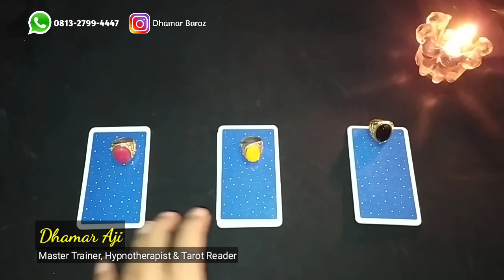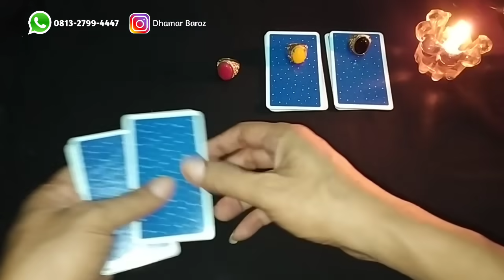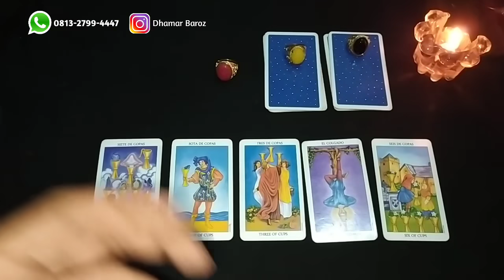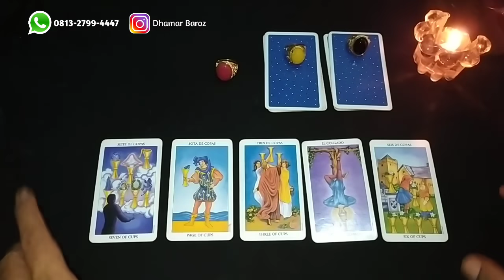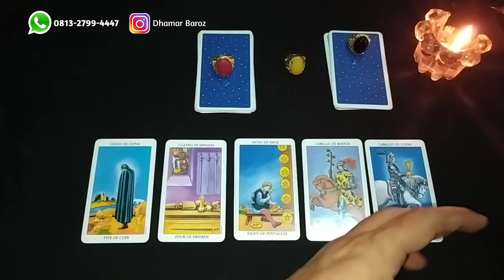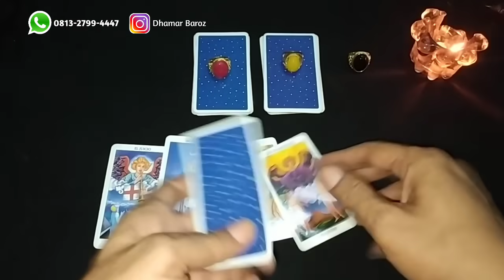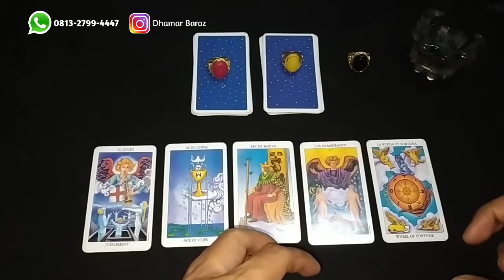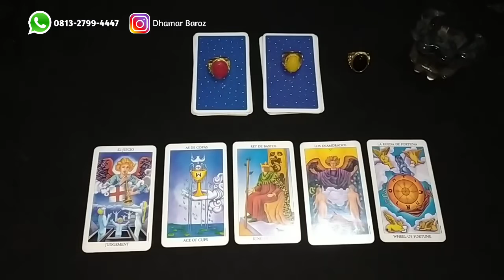PILIH KARTU (Timeless) - SIAPA JODOHKU, Orang Lama atau Baru?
Kami Melayani :
1. Tarot Reading (Tarot Spiritual & Psikologi)
2. Konsultasi Jodoh, Asmara, Keluarga, Usaha
3. Privat Hipnotis, Hipnoterapi & Tarot
4. Hipnoterapi (Penyembuhan jarak jauh)
5. Penyembuhan Ajaib (Medis & Non Medis)
6. Pembersihan Energi & Buka Aura
7. Membuka Sumbatan2 Rejeki (Untuk kelancaran jodoh, rejeki, usaha & bisnis Anda)
8. Aktivasi (Ruwat) Nama
9. Ruwatan untuk berbagai hajat/keperluan